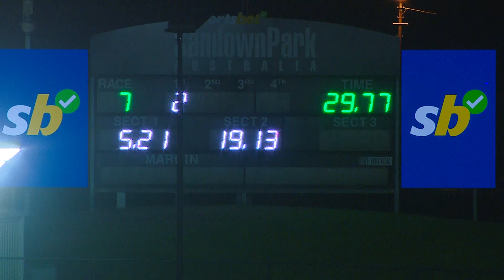SAP MON 09 SEP 24 R7